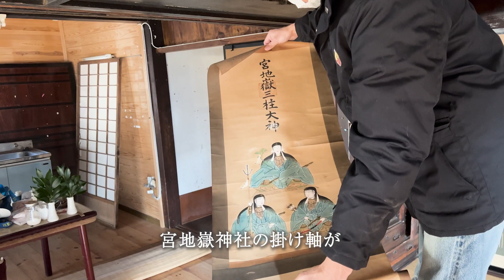#041 やっと出来た産廃ゴミ出しと巨大神棚の大掃除【古民家146】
#041 やっと2022年の年末の回となります。その後は2ヶ月くらい作業をお休みしているので次の回は3月のお話しとなります。作業も動画もゆっくりと進めていってます。

ーーー

ご覧頂きありがとうございます。このチャンネルでは、福岡県八女市にある築150年超えの古民家を、昔ながらの伝統構法で少しずつセルフリノベーションしていきます。

music;
Stefano Mastronardi